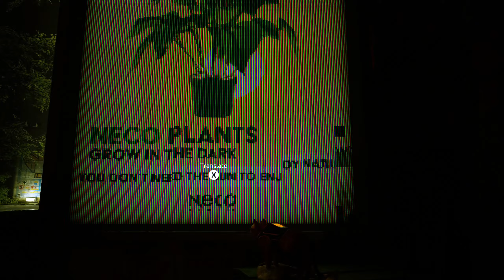EXPLORING THE CITY - Stray Part 2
I get lost sometimes